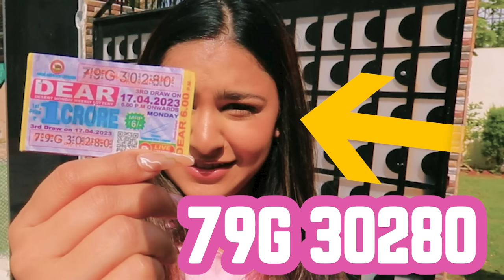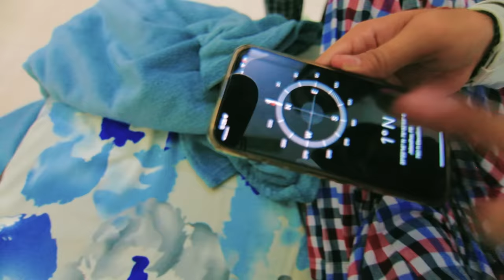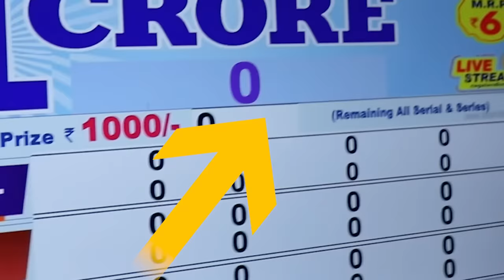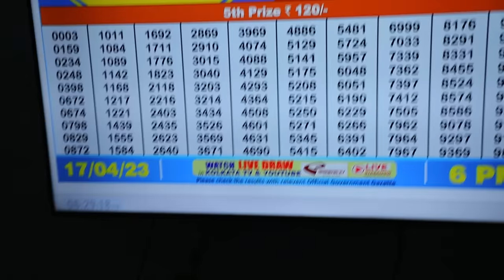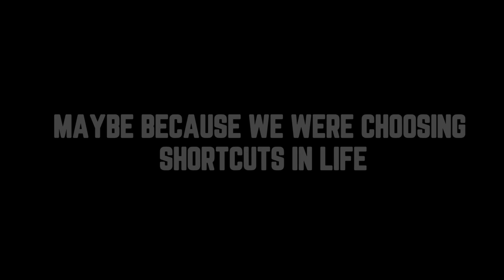Busting GOOD LUCK Myths with my Siblings | Rimorav Vlogs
Watch Busting GOOD LUCK Myths with My Siblings